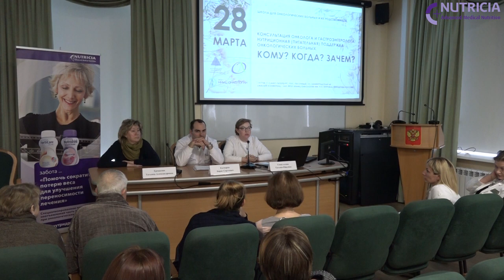Вопросы и ответы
Школа для онкологических больных и их родственников на тему:
«КОНСУЛЬТАЦИЯ ОНКОЛОГА И ГАСТРОЭНТЕРОЛОГА: НУТРИЦИОННАЯ (ПИТАТЕЛЬНАЯ) ПОДДЕРЖКА ОНКОЛОГИЧЕСКИХ БОЛЬНЫХ. КОМУ? КОГДА? ЗАЧЕМ?»

Памятка о питательной поддержке
— Питательная поддержка онкологических больных не влияет на рост опухоли

— Питательная недостаточность существенно ограничивает возможности применения современных противоопухолевых методов лечения.

—Питательная поддержка - обязательный компонент на всех этапах лечения онкологических больных:

• при подготовке к хирургическому вмешательству (для больных с имеющимися признаками недостаточности питания);

• в послеоперационном периоде;

• до, вовремя и после химиотерапии и/ или лучевой терапии;

• при паллиативном лечении.

— Своевременная питательная поддержка направлена на профилактику и коррекцию нарушений питания у онкологических больных.

— Истощение лучше предупредить, чем лечить!